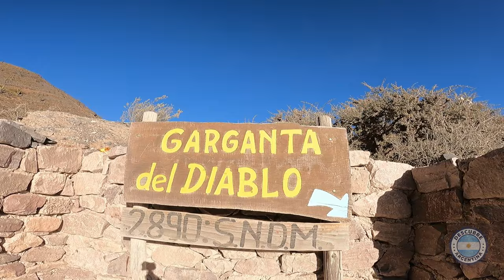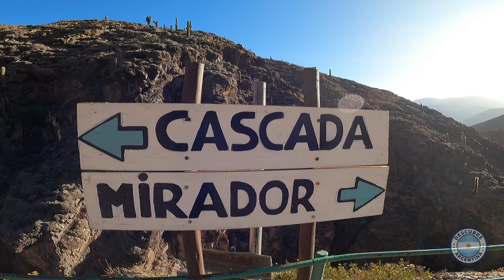Como llegar a la Garganta del Diablo, Tilcara, Jujuy. Que hacer en Tilcara? que visitar en Tilcara?